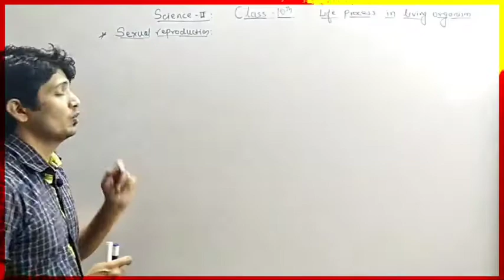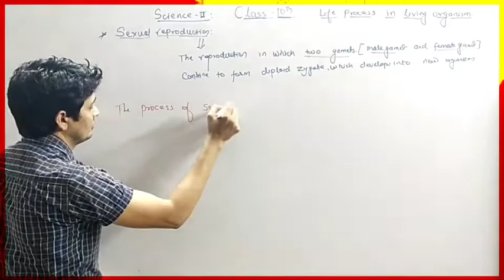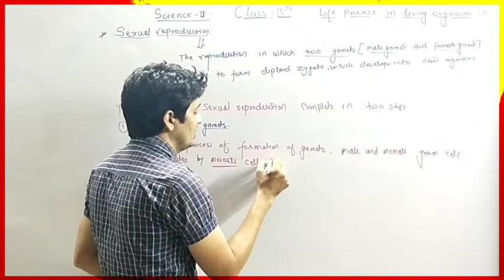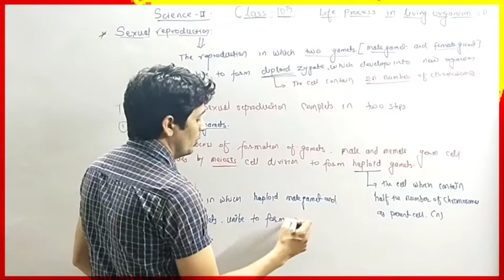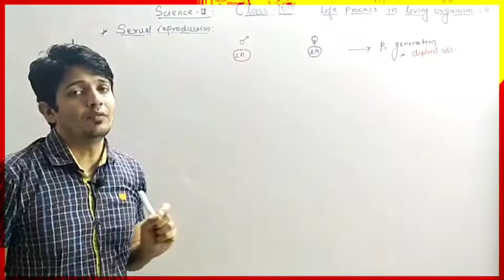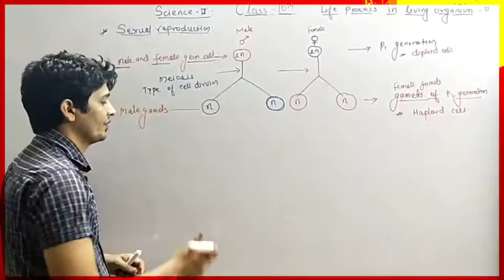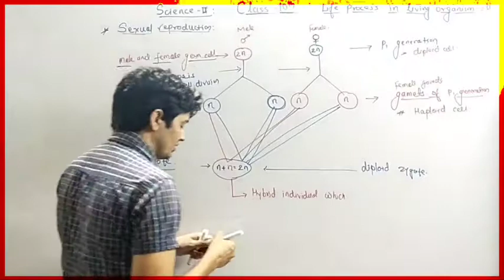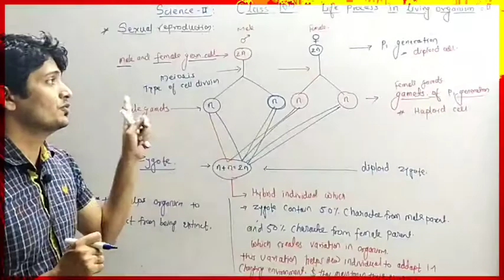Class-10,Science and technology || Part-2 || Sexual Reproduction Introduction.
Class 10
Science & Technology
Chap -3 Life processes in living Organism Part 2
Sexual reproduction. Introduction
By Hemant Sir.